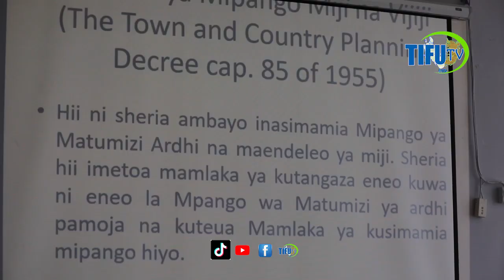SAKATA LAMKUMBA WAZIRI KISA MGOGORO WA ARDHI